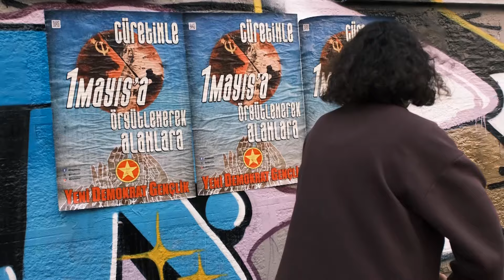Yeni Demokrat Gençlik 1 Mayıs Çalışmalarından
Çok fazla düşmanımız var ama onlarla hiçbir kavgamız kişisel değil, bu kavga sınıf kavgası, özgürlük ve yarınların kavgası.
Asalak sömürgecilerin tarihin çöplüğüne gidişlerinin engellenemez olduğu bu mücadeleye sen de katıl!